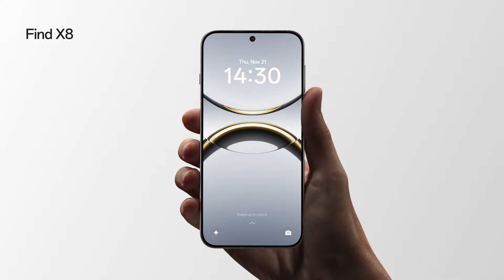OPPO Find X8 | Elegant Design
🌟 Star Grey
🐚 Shell Pink
🖤 Space Black

We know you’d love them all! But if you had to pick, which OPPOFindX8Series color speaks to you?

Tune into the global launch:
🌏Bali, Indonesia
🗓️13.00 WITA, November 21st, 2024